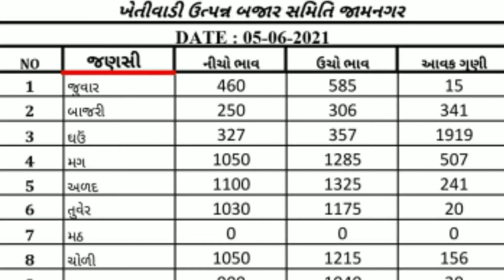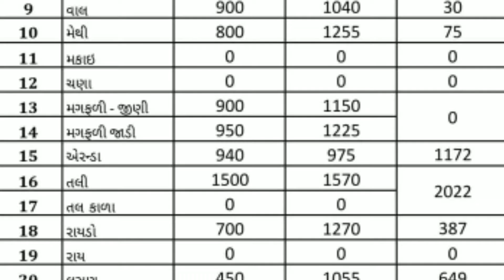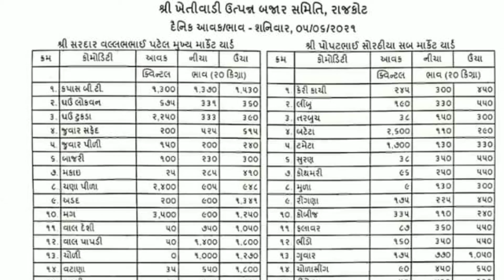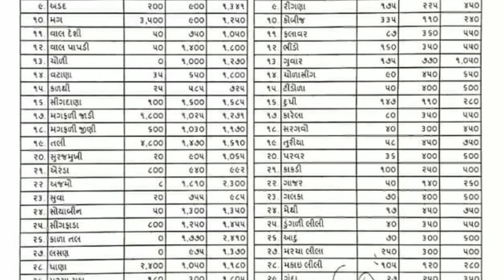તા.5/6/2021.એપીએમસી.ગોંડલ. મહુવા.જામનગર.મેંદરડા.વિસનગર.ડિસા. ધોરાજી. અમરેલી.રાજકોટ. થરાદ.બજાર. ભાવ